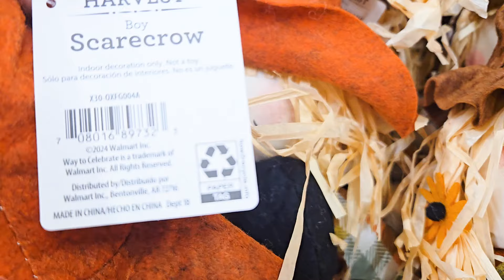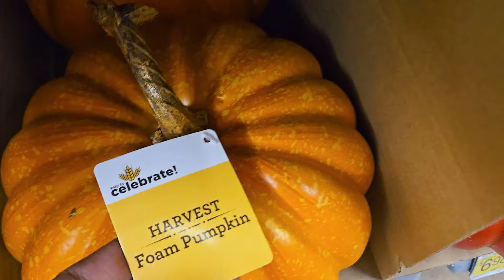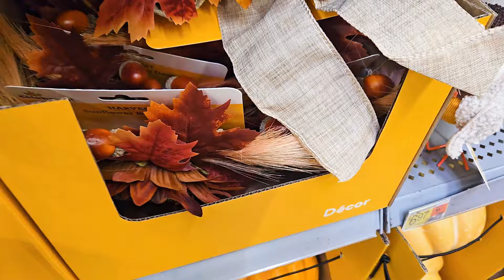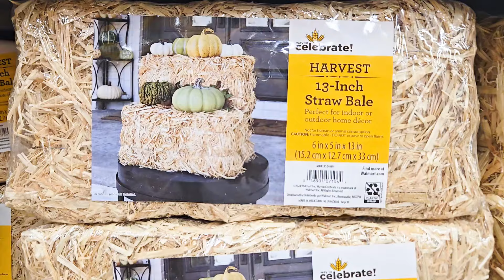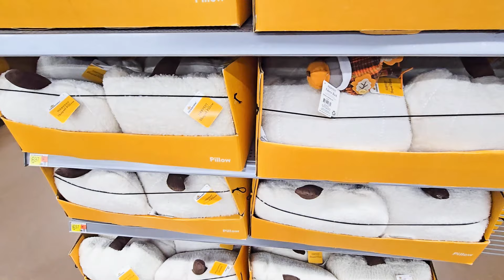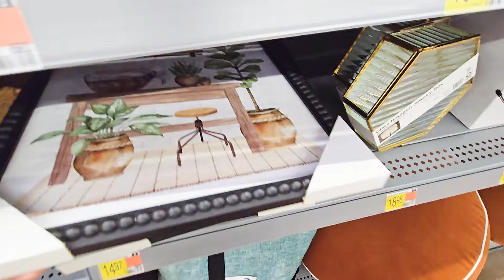WALMART FALL DECOR 2024 SHOP WITH ME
Shopwithme Walmart falldecor Come shop with me at Walmart for Fall 2024 home decor!